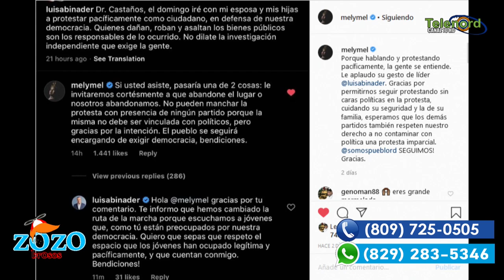Melymel logró que políticos cambiaran ruta de su marcha según Nestor Flow